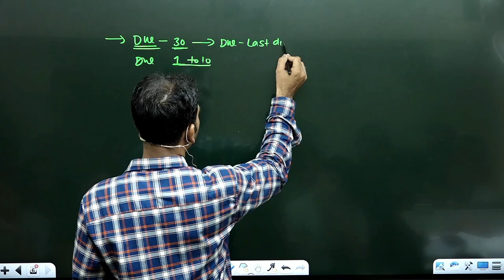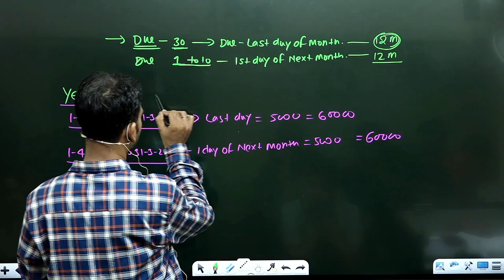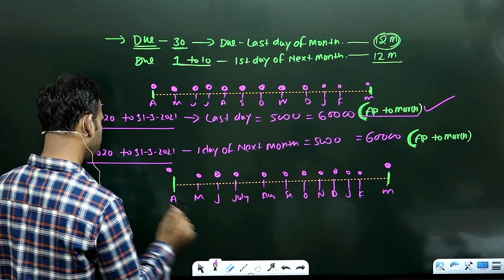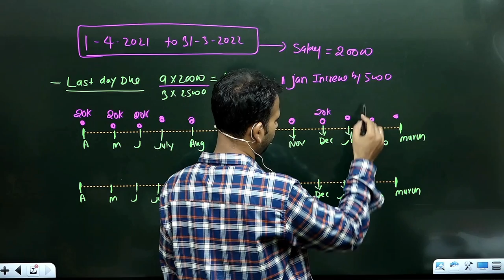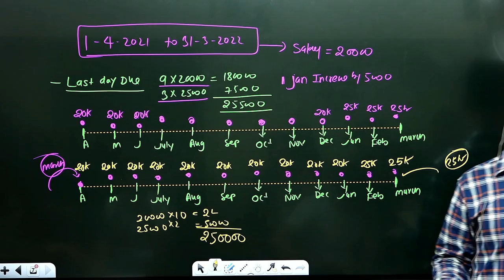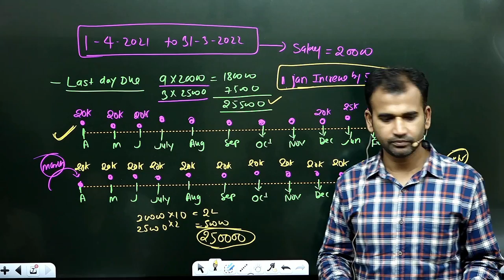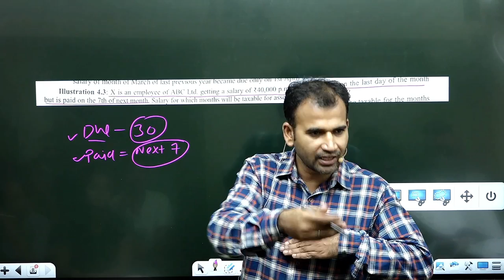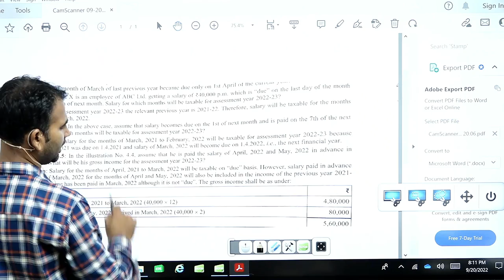income tax for b.com class || salary || part 3 || grade salary (2) || sol ||du